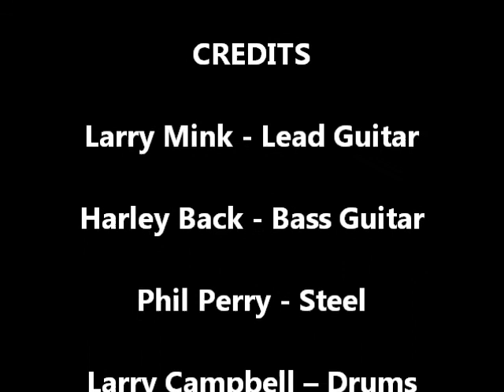Larry Mink at Hunter Pizzeria 042712 (cover: Polk Salad Annie)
Polk Salad Annie; Written by Tony Joe White; Larry Mink - guitar; Harley Back - bass; Phil Perry - steel; Larry Campbell - drums.